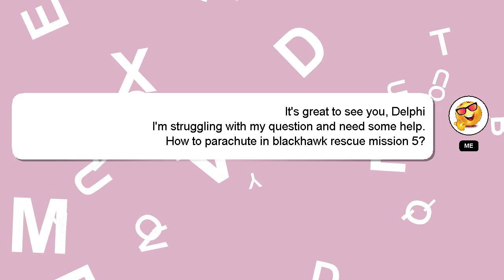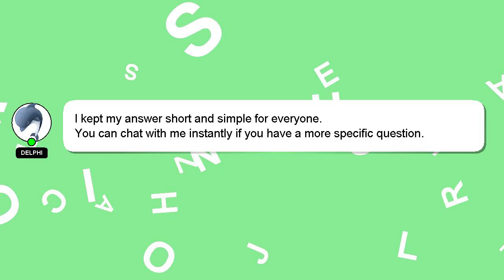How to parachute in blackhawk rescue mission 5?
A short overview of who I am, Greetings, my name is Delphi. I am here to help you get the answers you are seeking. - How to parachute in blackhawk rescue mission 5?

A 'heart' from me is a way of showing appreciation for your answer.

*2 What we are experimenting :*